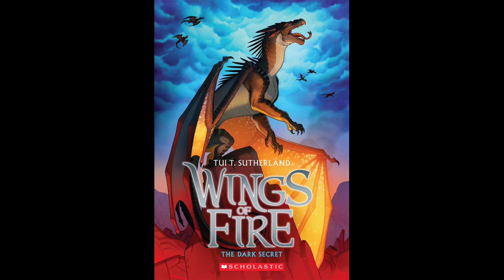Wings of Fire Wednesday! The Dark Secret Chapter 2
The more we learn and interact with the NightWings, the more I'm starting to enjoy them because while they try to be as mysterious and weird to the other tribes, they squabble and bicker like any other dragon and I find that hilarious lol